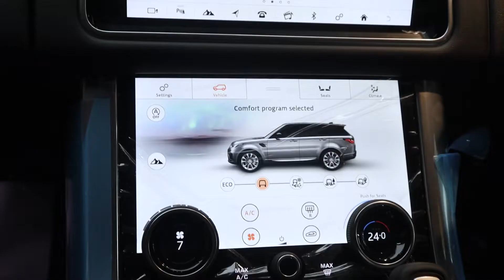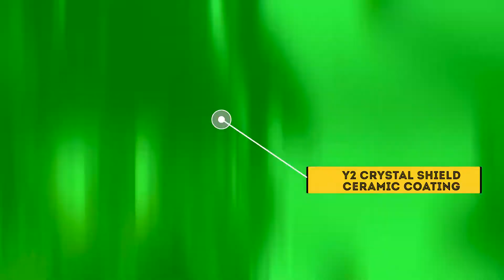Range Rover Sports Full Process Of Crystalshield Ceramic Coating & PPF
If Your Car Lacks Shine , Has Dullness , Has Minor Scratches & Swirl Marks On Paint We Have A Solution For You To Bring back your car to showroom condition again.

Giving That Ultimate Gloss & Shine On The Range Rover Sport With Crystalshield Ceramic Coating & Partial PPF

♦️ Protects From ♦️
➡️ UV Rays
➡️ Minor Scratches
➡️ Swirl Marks
➡️ Bird Droppings
➡️ Bugs Splatter
➡️ Acid Rain
➡️ Snow
➡️ Salt
➡️ Corrosion
➡️ Graphiti
➡️ Hardwater Marks
➡️ Minor Scuffs

♦️ Benefits ♦️
➡️ Super Smooth Coating
➡️ 9H / 10H Hardness Coats
➡️ Self Cleaning Abilities
➡️ Hydrophobic
➡️ Water & Dust Repellant
➡️ High Gloss
➡️ Permanent Bonding
➡️ Anti Static
➡️ Excellant Durability

If You like our work please like our page and follow our channel.

♦️ We Have An Experience Of Car Detailing & Ceramic Coating Since 2009 & Have Detailed Over 23000+ Cars Till Date We At H2O Carzspa Ensure That Your Cars / Bikes Shine All The Time Just Like You & We Would Love To Coat Them For You :) ♦️